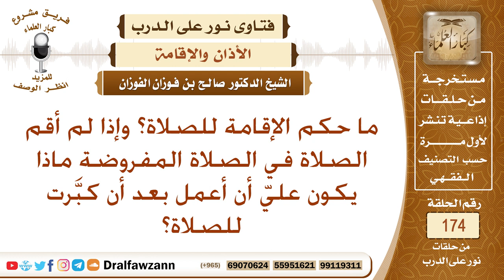ما حكم من صلى بلا إقامة في صلاة الفريضة؟ الشيخ صالح الفوزان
نص السؤال: ما حكم الإقامة للصلاة؟ وإذا لم أقم الصلاة في الصلاة المفروضة ماذا يكون عليّ أن أعمل بعد أن كبَّرت للصلاة؟
السيرة الذاتية :
للاشتراك في قناة الشيخ صالح الفوزان

رئيس الفريق
لمشروع كبار العلماء